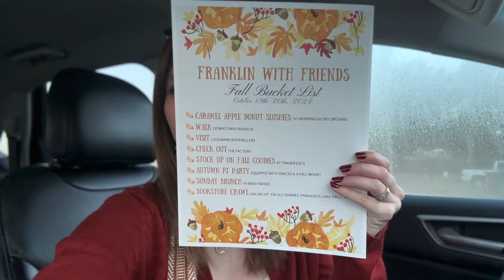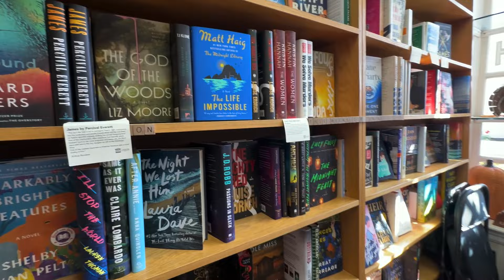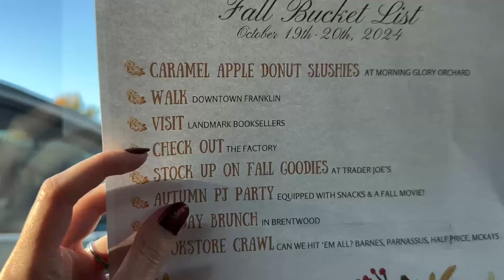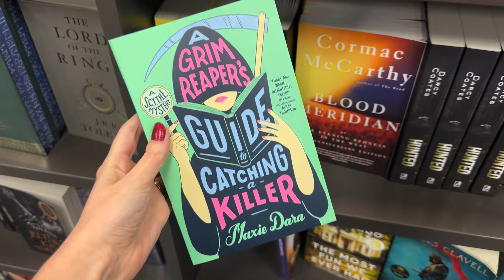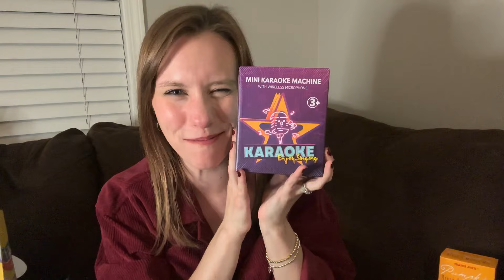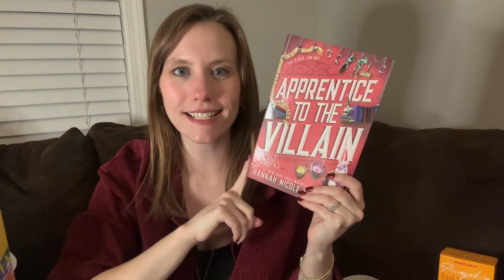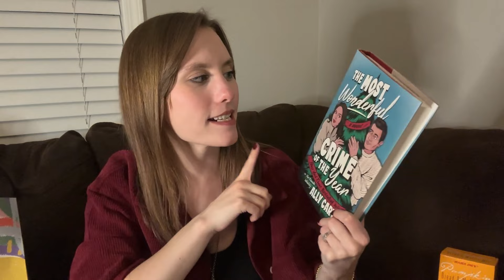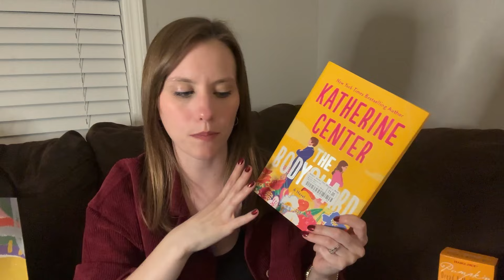Ultimate Fall Weekend Vlog 🍁 Book Shopping, Apple Orchard, & Exploring Downtown Franklin w/ Friends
📚 Amazon Book Wishlist